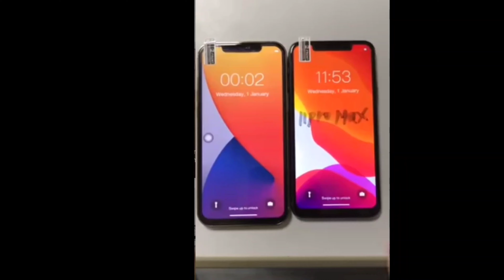iPhone 12 pro max 🔥🔥🔥 UNBOX